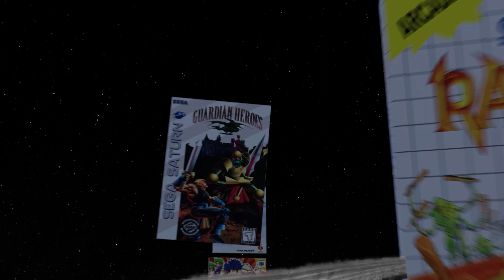Ep. 23 - Heart of Darkness (PS1) - Weird Worlds of Infinite Pain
Heart of Darkness was released for the Playstation and PC back by Amazing Studio and published by Interplay in 1997.  After a very lengthy production cycle spanning lots of hurdles and several years, this...beast was unleashed.

Unleashed to one day torment Paul.

Voice of Shtick: Lusto Vermicelli